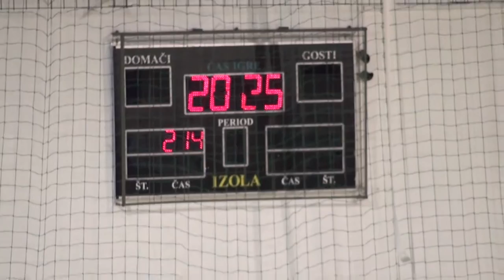Istrabenz Plini -- SVIŠ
Veliko slavje za Izolane